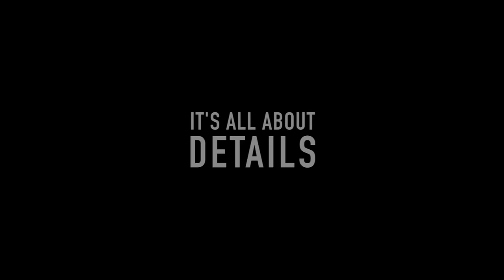Pro Recco, it's all about details